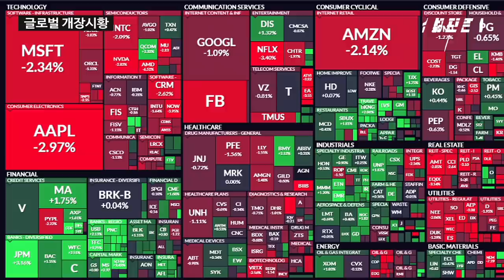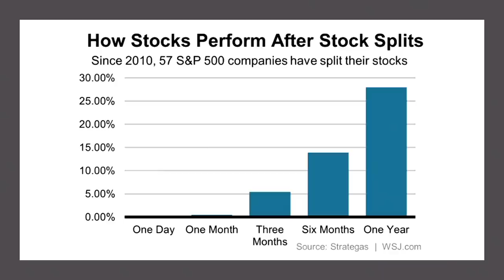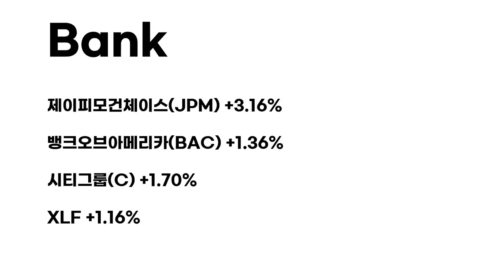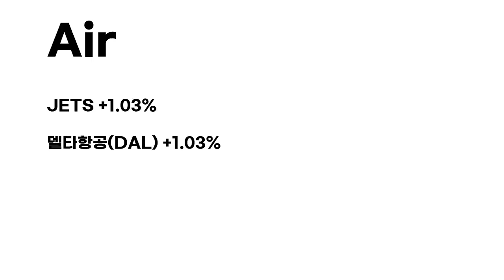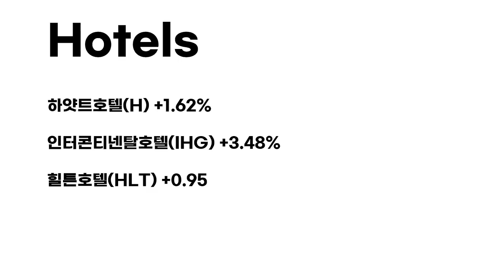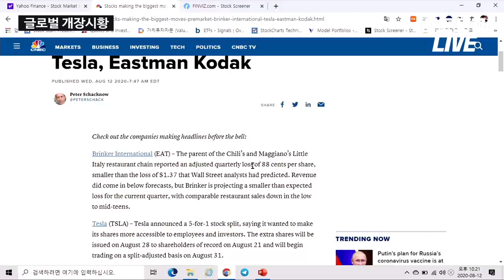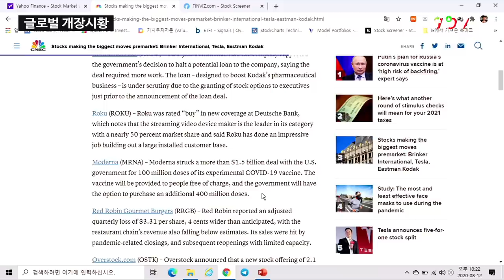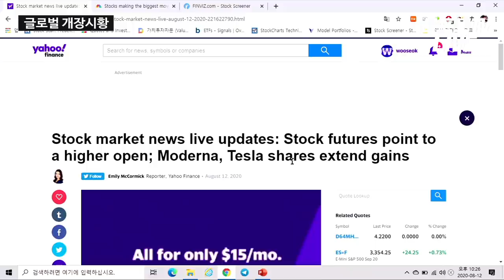미국이 테슬라 액면 분할에 열광하는 이유는?